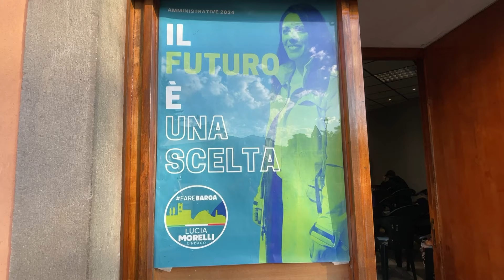Elezioni a Barga, Lucia Morelli lancia la sua squadra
Per la prima presentazione ufficiale della sua lista e del programma ha scelto la sede del suo comitato elettorale a Barga, in Largo Biondi, la candidata a sindaco Lucia Morelli a capo della lista FareBarga.